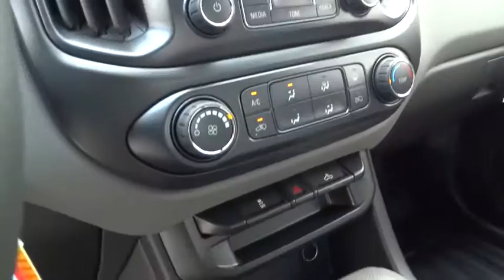2016 Chevrolet Colorado San Antonio, Houston, Austin, Dallas, Universal City, TX CC60000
2016 Chevrolet Colorado

Gunn Chevrolet
12602 IH 35 North

SAVE AT THE PUMP!!! 27 MPG Hwy* Optional equipment includes: Transmission: 6-Speed Automatic, HMD, 6L50, Full-Length Black Vinyl Floor Covering, Federal Emissions Requirements...